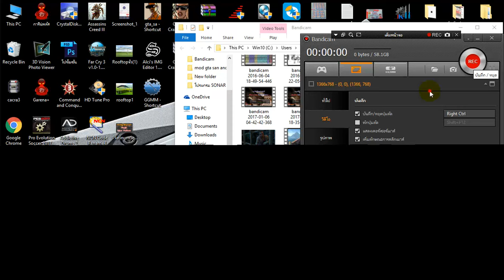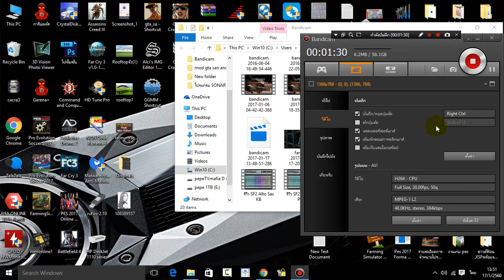ทดสอบไมโครโฟน OKER OE-102 ราคาถูก เสียงขั้นเทพ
เปิดจองซาวด์ฟ้อน pepe Live in concert pa V6 Bank Easy New year.XSF

จำหน่ายซาวด์ฟ้อนคาราโอเกะ .XSF

จำหน่ายซาวด์ฟ้อนมาตรฐาน ระบบ GM (General MIDI) ล็อคลายเส้น
รองรับการเล่นมิดี้ทุกรูปแบบ กับ extreme แท้ (Hardlock)
ด้วยระบบเสียงแสดงสดเน้นความเหมือนจริง โดยชิ้นดนตรีไทยอีสาน
อาทิเช่น พิณ โปงลาง ระนาด แคน โหวด ขลุ่ย เปิงมางคอก เป็นต้น
รองรับแนวเพลงลูกทุ่งไทยอีสานได้ดีเยี่ยมเหมาะสำหรับคนที่ชอบแนวนี้ไม่ควรพลาด
เสียงดีราคาถูกเกินตัวรับประกันความพึงพอใจโดย TVmafia shop

"อัพเดทข่าวบันเทิงล่าสุด"
แบบ .XSF
pepe Live in concert pa V5.XSF        300.-
pepe Live in concert pa V5 update.XSF 450.-
pepe Live in concert pa V6 Bank Easy New year .XSF 200.-

แบบ SF2
Lacoste Junior Team v1 300.-
pepe Live in concert pa V5 500.-
pepe Live in concert pa V5 update 650.-
pepe Live in concert pa V6 Bank Easy New year 800.-